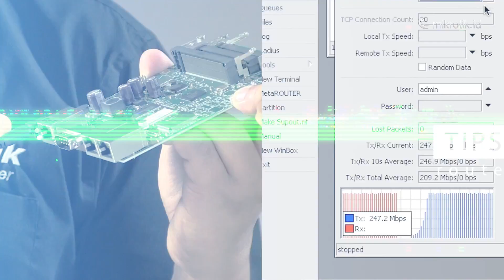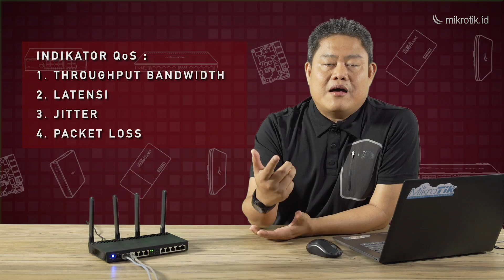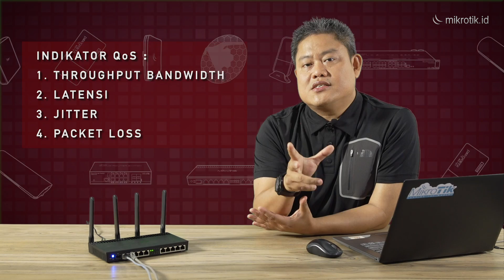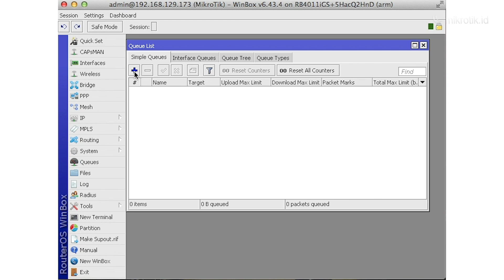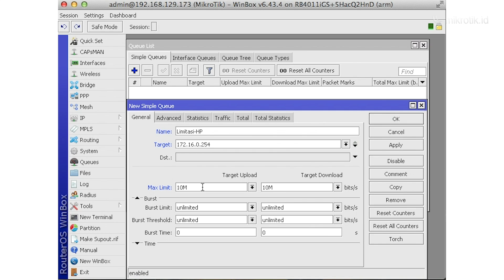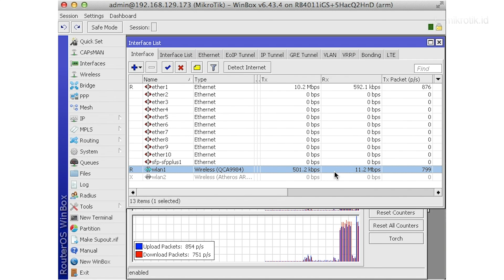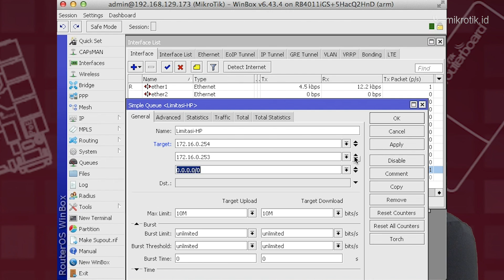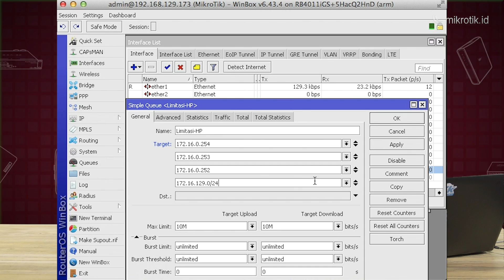KONSEP MELIMIT BANDWIDTH DENGAN MIKROTIK - QOS [ENG SUB]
QoS (Quality Of Service)

Pengertian dari Fitur QoS (Quality of Service) pada Mikrotik adalah metode atau bagaimana kita bisa mengelola Bandwidth yang tersedia dan membagi secara rasional sesuai kebutuhan sehingga user merasa nyaman sesuai dengan Bandwidth yang di dapatkan.
Bukan hanya sekedar limitasi atau Bandwidth Management.

Kinerja fitur QoS ini akan sangat terasa pada saat kita menggunakan aplikasi yang membutuhkan Throughput Bandwidth, Packet Loss, Latency dan Jitter atau deviasi dari rata-rata ping ke server yang baik.
Seperti pada saat menjalankan aplikasi Real Time Connections seperti Game Online, VoIP atau Tele Conference.

Fitur Quality of Service (QoS) ini dapat menjadikan bandwidth, latency, dan jitter dapat diprediksi dan dicocokkan dengan kebutuhan aplikasi yang digunakan di dalam jaringan kita.